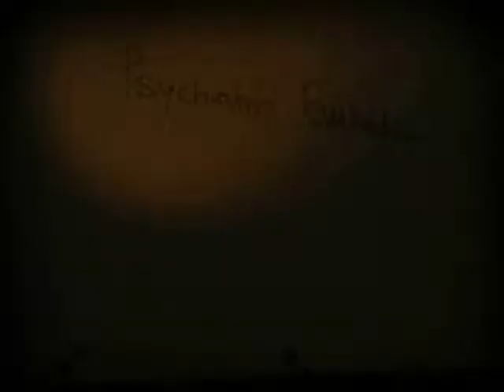Double-O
Swedish Rapper Double-O sings Fortunate from his latest EP